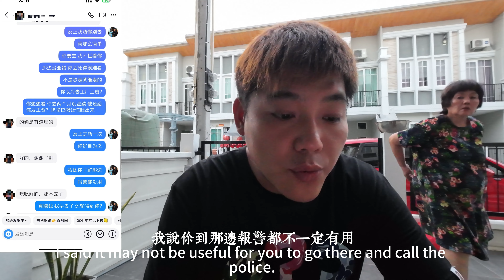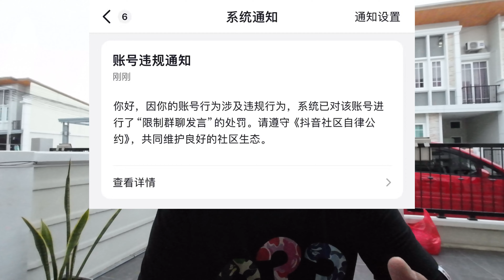粉丝被骗妙瓦底，小胖劝说成功却禁言7天，2024年还有人被骗